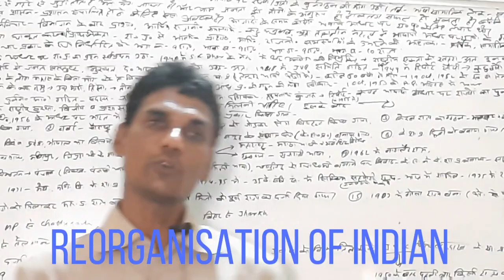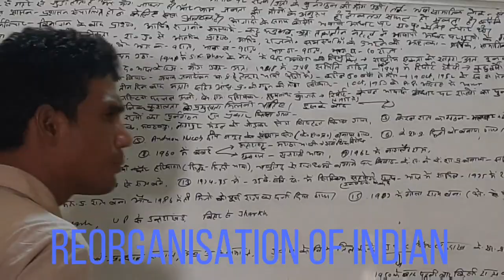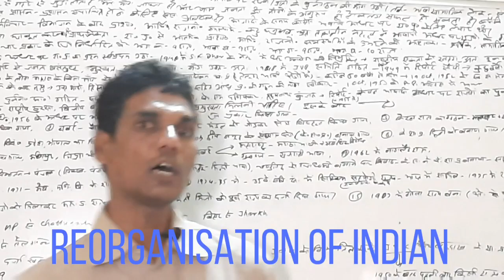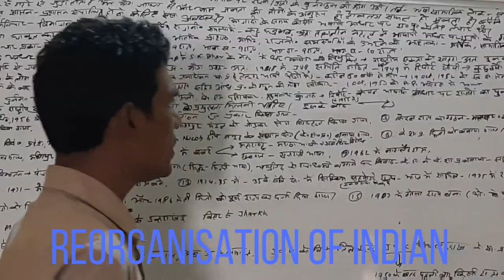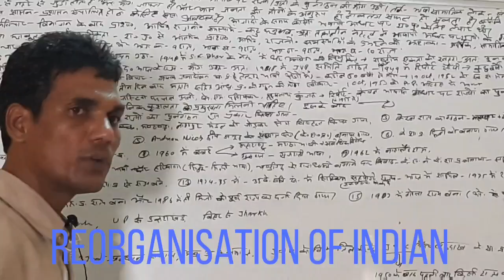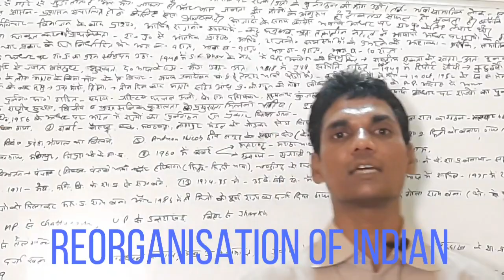REORGANISATION OF INDIA